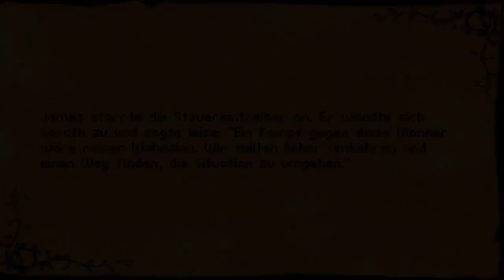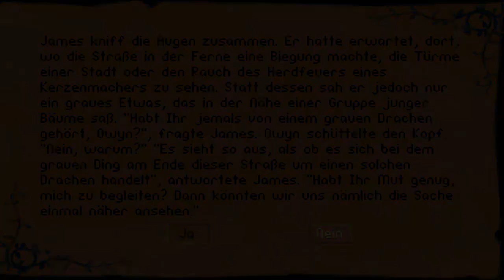Let´s play Betrayal at Krondor #072 - Einbruch in Silden [HD] [Deutsch]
Wir brechen in ein Haus in Silden ein.

Rollenspiel von:
Entwickler: Dynamix